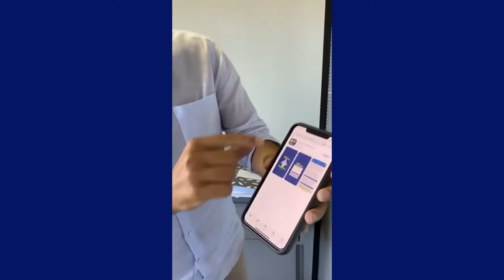Patrícia Aguiar, fala sobre papel importante que sua família desempenha na política cearense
Patrícia Aguiar (PSD), falou ao Programa do Rubão sobre o papel importante que a sua família executa na política cearense. O trabalho desempenhado pelo o atual presidente do partido e seu marido, Domingos Filho(PSD), alavancou números expressivos nesta eleição. A próxima prefeita enalteceu também o trabalho do seu filho, o deputado federal Domingos Neto(PSD) que tem sido uma voz ativa na busca de recursos e benfeitorias para o Estado.

Patrícia afirmou que já foi a Brasília  em busca de recursos para a sua nova administração ao município de Tauá. Por fim, a nova gestora destacou o papel importante da mulher, já que sua chapa foi composta por duas candidatas, dando o seu exemplo para aumentar a participação feminina na política.